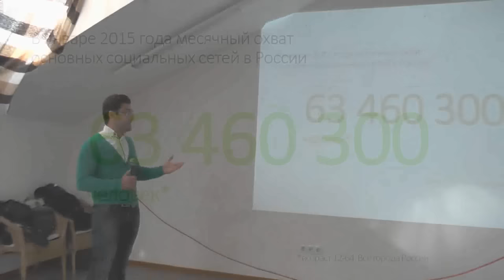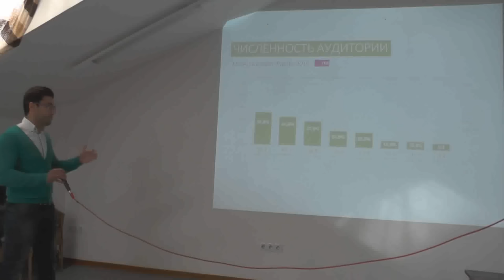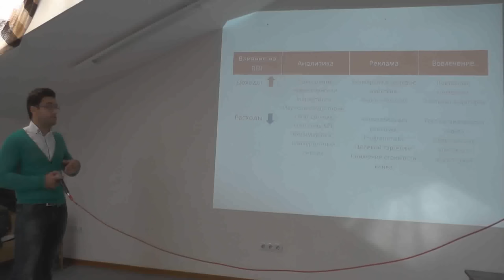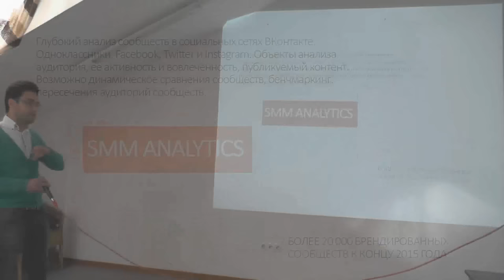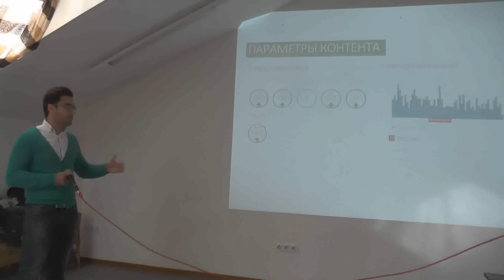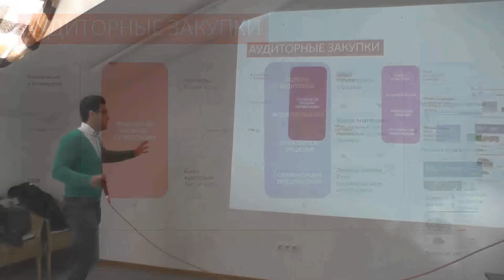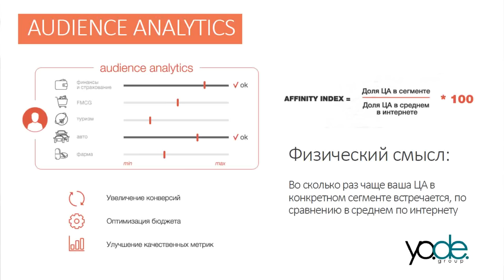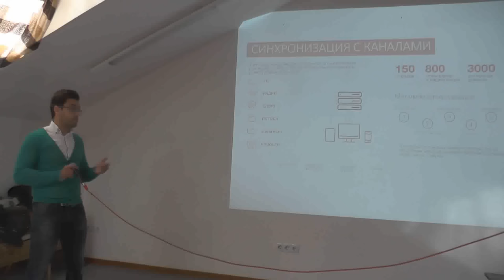Кирилл Самоходкин - Аналитика социальных сетей